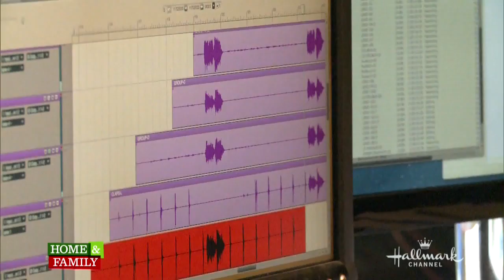Songs of Love Celebrates Its 25,000th "Song of Love" on Home and Family!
A wonderful girl by the name of Amber Branham was the recipient of the 25,000th "song of love" that was recorded by the band Player (Baby Come Back) and written by Tony Asher (Pet Sounds writer) and Jimmy Hammer. The chorus of Amber's "song of love" was recorded by the hosts Cristina Ferrare, Mark Steines and regular family members of the Hallmark show "Home and Family". This is the first time that the Songs of Love Experience™, our team building program that engages groups of all sizes in the live recording of a "song of love", was showcased live on national TV! We invite all companies, associations, schools and other groups to bring the Songs of Love Experience™ to your next event!